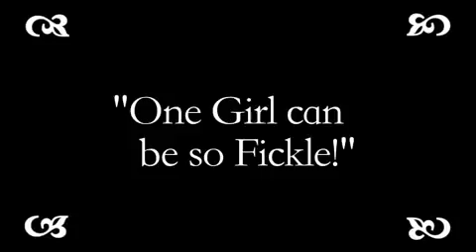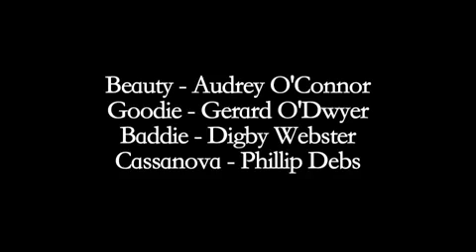Everybody Loves My Girl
Shot over two days for KINO Kabaret 2009 in Sydney, it tells the story of two men competing for the love of one woman, and how fickle some women can be!